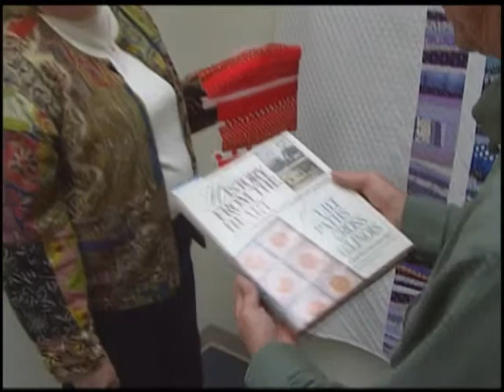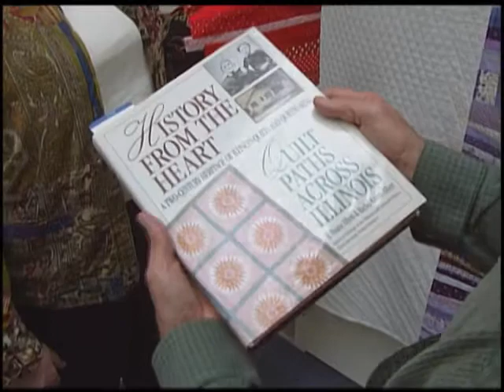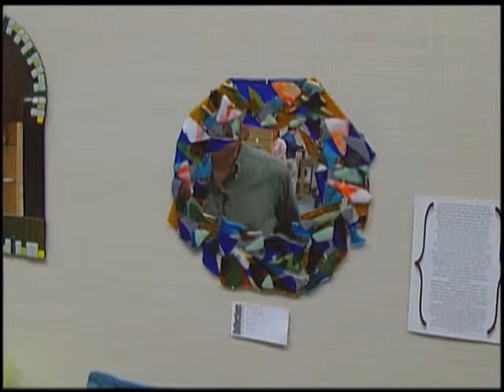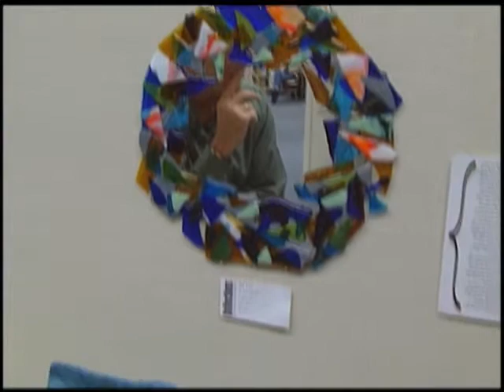Illinois Stories Petersburg Student Gallery